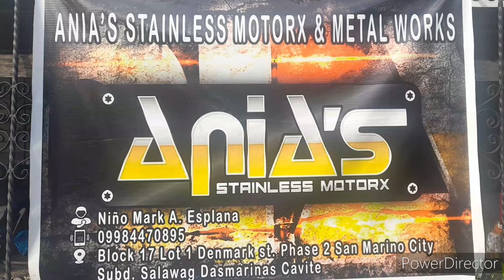SEC Topbox w/ Stainless Steel Bracket (Customized Bracket)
Upgrade mode ang ating alaga sa pag gala.. Masarap ng mag ride at gumala with my jowa...